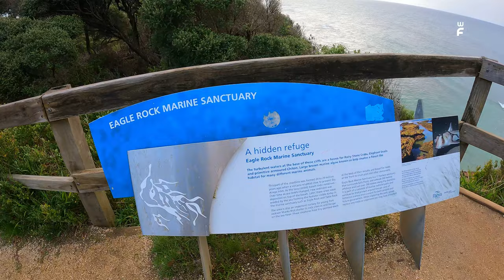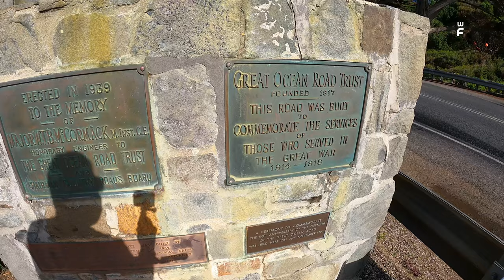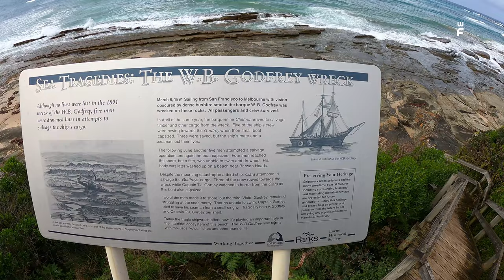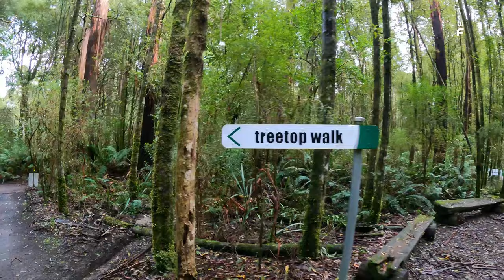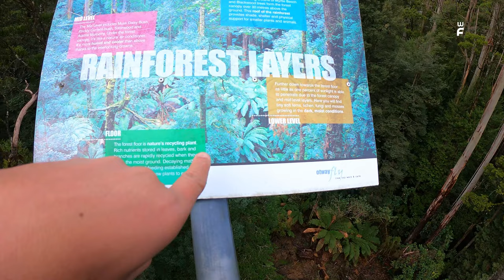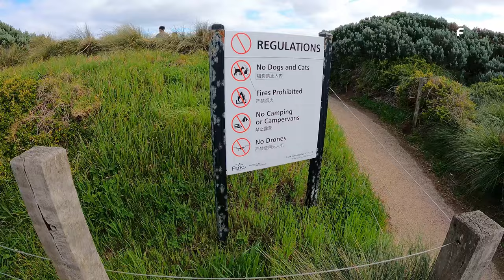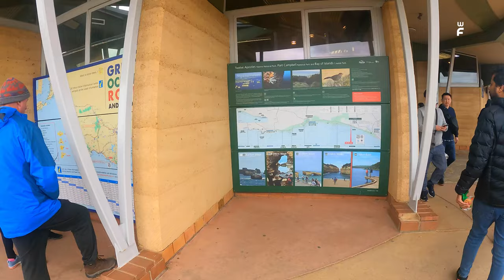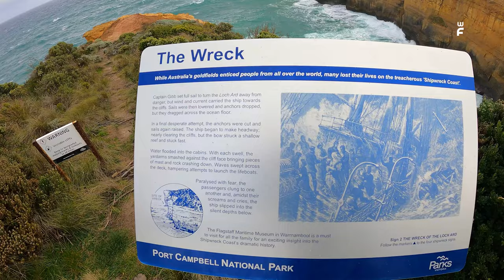#147 - Australia's Great Ocean Road - Breath Taking Views || Part 11 Malayalam Vlog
Sydney Canberra to Melbourne Road trip, How to rent a car in Australia, Things to do in Australia, Thredbo Snow mountain, Cooma, National Park Canberra, MCG stadium, Melbourne Cricket Ground,
Sydney Big Bus Hope Off Hop On, What to see in Sydney, Must Visit Places Sydney,
Scenic World, Katoomba Falls, Katoomba Village, Leura Village, Featherdale Wildlife Park, Blue Mountain, 3 Sisters, Three Sisters, Kangaroo, Koala, Wallabi, Australia Animals, Sydney Harbour Bridge Climbing, Sydney Train , Sydney Tram, Circular Quay, Carnival Cruise, Sydney Harbour Bridge, Sydney Opera House

UAE to Sydney, Dubai to Sydney, Dubai to Australia, Abu Dhabi to Australia, Abu Dhabi to Melbourne, Etihad to Sydney, Emirates to Sydney, Sydney Tourist Places,
Sydney Street Food, Street Food Australia

Malayalam Sydney Australia Travel Vlog, Beautiful Australia, Places to See in Australia Malayalam Vlog, Places to See in Sydney Malayalam Vlog